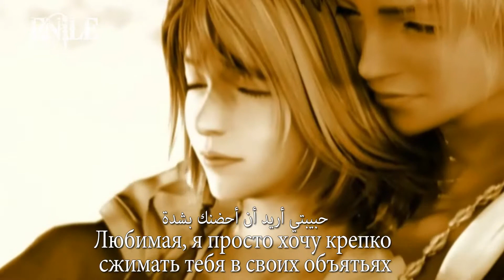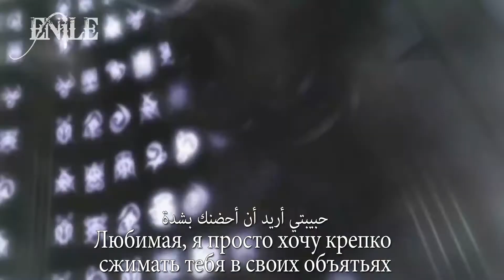Shayne Ward - No Promises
مع الترجمة العربية
С Русскими Субтитрами
By Enile 2007